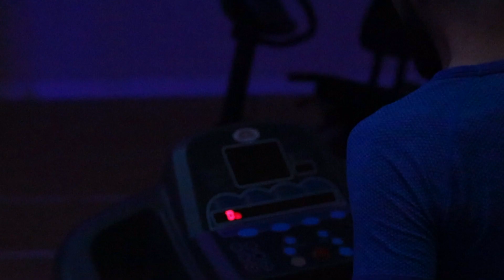1000KM in a Day Challenge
As part of our Get Active in June fundraising campaign we set ourselves the challenge of covering 1000km in one day and. we smashed it!